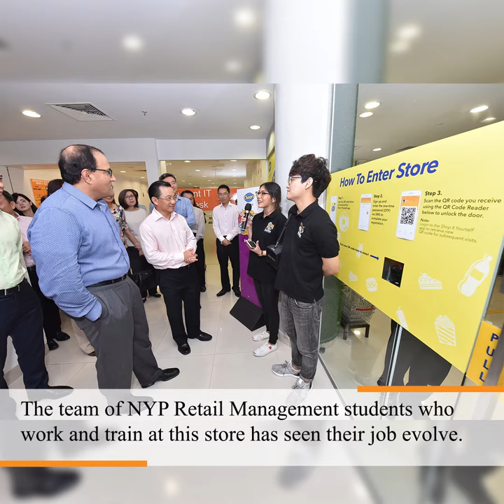The Unmanned Convenience Store: Cheers Sets the Standard in Singapore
The future has arrived, and it’s in the form of a Cheers unmanned store at Nanyang Polytechnic!

It combines technology with a brick-and-mortar set up that boasts smart solutions to ensure a seamless shopping experience, raising the bar for convenience stores everywhere!

Speaking at the launch, Minister for Trade and Industry S Iswaran iterated how it is essential for businesses to seize opportunities presented by new technologies in order to become more productive and better serve their consumers.